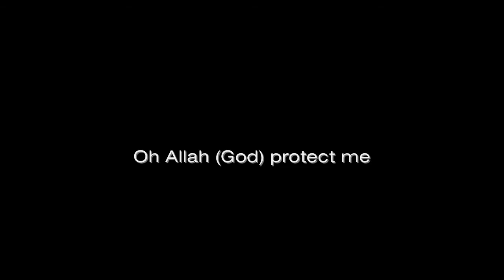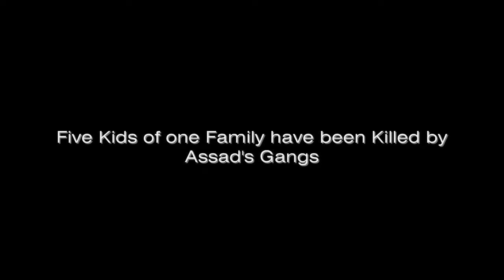Children of Syria